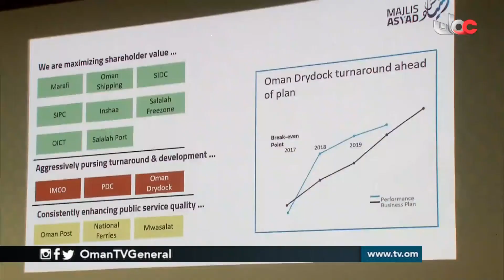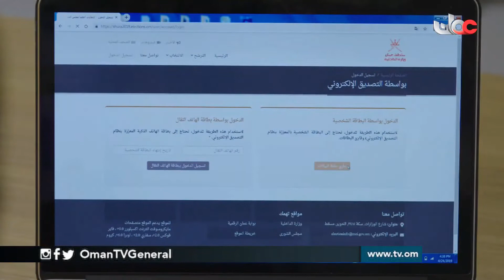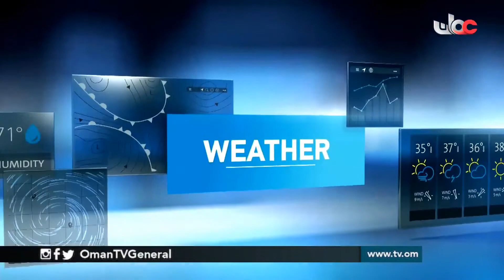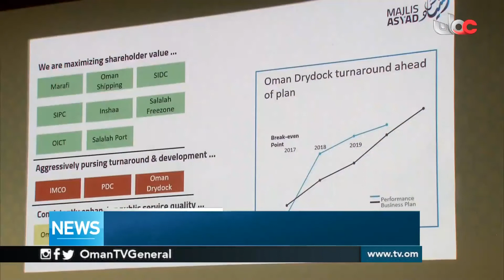English News Bulletin | Wednesday 19 June 2019